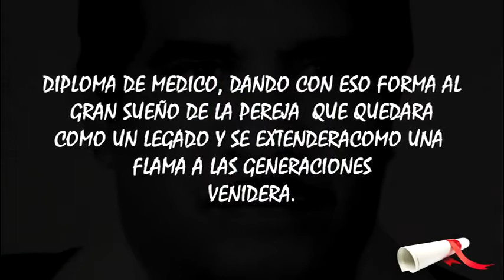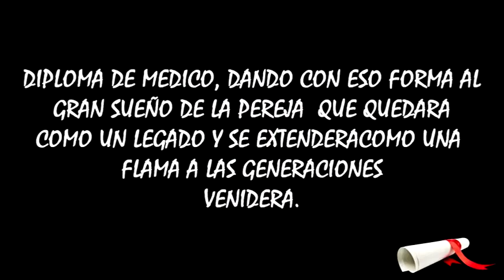ceremonia de grado familia bonfante